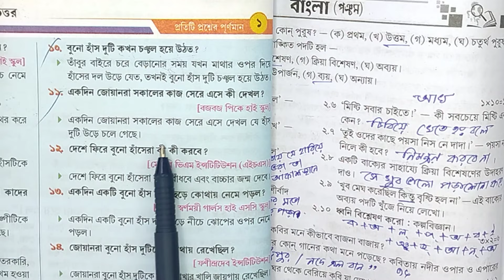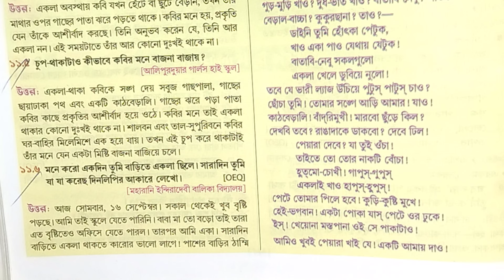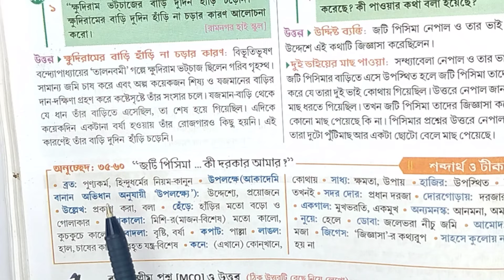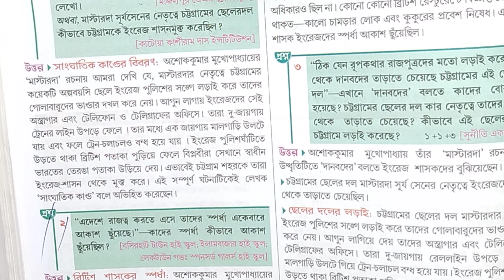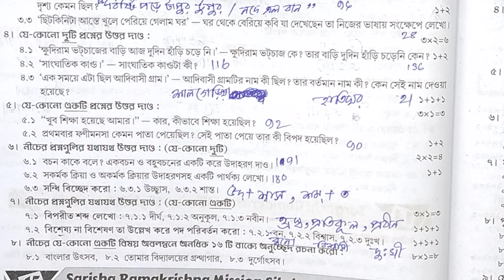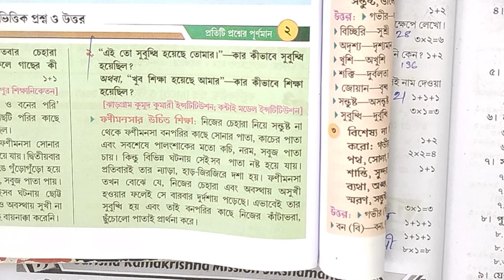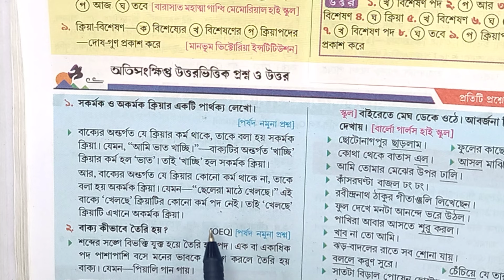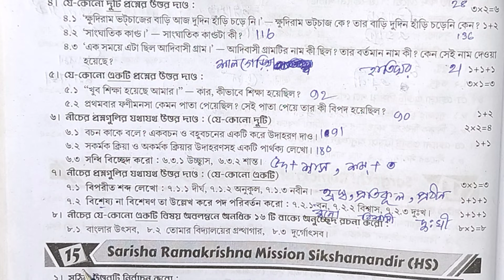class 5 bengali 3rd unit test syllabus🔥 class 5 bengali 3rd unit test 2024💥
your quries. 🤔🤔🤔

ray martin question bank class 5 bengali 2024
class 5 ray o martin begali 3rd summative
3rd unit test suggestion
class 5 bengali 3rd unit test syllabus
class 5 bengali 3rd unit test 2024
class 5 third unit test syllabus
class 5 proshno bichitra 2024 bengali 3rd summative
prashna bichitra class 5 bengali
proshno bichitra class 5 2024
prashna bichitra class 5 bangla
proshno bichitra class 5 bengali 2024
class 5 bengali math mane chhut question answer
class 5 bengali pahariya borsar sure question answer
class 5 bengali limerik question answer
class 5 bengali fani monsa o boner pori question answer
class 5 bengali 3rd unit test suggestion
class 5 bengali boka kumirar kotha answer
class 5 bengali 3rd unit test
class 5 bengali 3rd unit test question answer
model activity task class 5 bangla
model activity task class 5 bengali
ray & martin online class
ray & martin online class 5
ray & martin question bank for class 5 bengali
class 5 3rd summative question
class 5 3rd summative math questio answer
পঞ্চম শ্রেণীর তৃতীয় পরীক্ষা
পঞ্চম শ্রেণীর তৃতীয় পরীক্ষার প্রশ্ন
পঞ্চম শ্রেণীর তৃতীয় পরীক্ষা বাংলা
প্রশ্ন বিচিত্রা ক্লাস 5 বাংলা 2024
prashna bichitra class 5 2024
proshno bichitra 2024 class 5